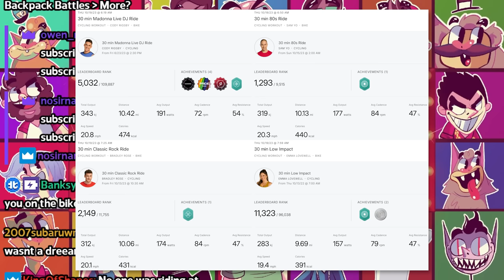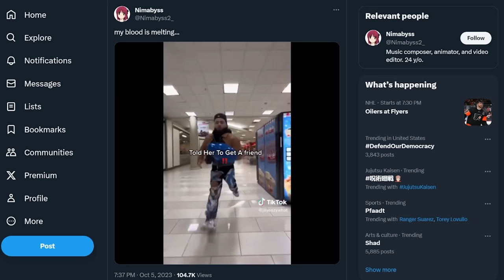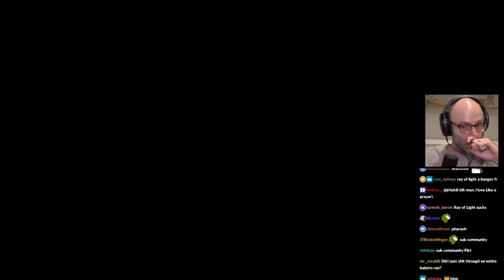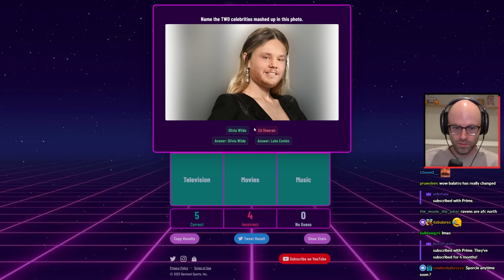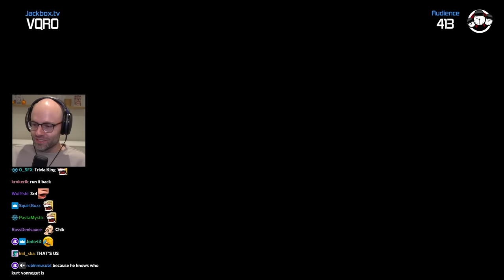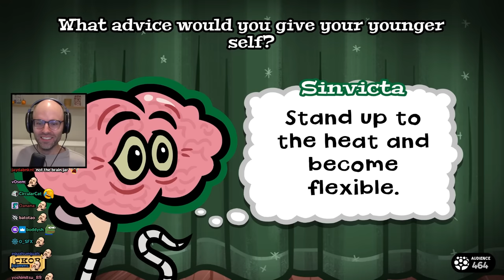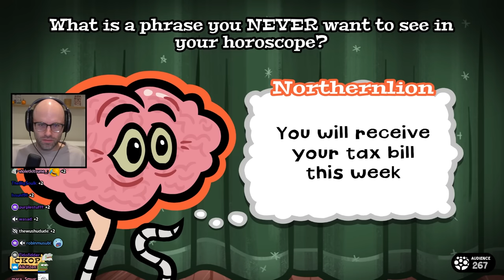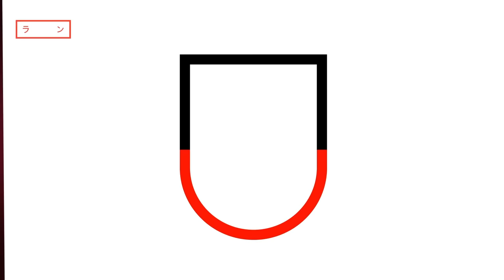you try it wise guy - Bits and Banter [10/19/2023]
ITS NOT THAT EASY CHAT I CAN'T JUST BUY MORE SPA-

00:00:00 daily Peloton update
00:07:48 NL reacts to more unreal animal videos
00:10:03 NL lies to the server
00:12:03 NL thinks 50 Cent's quick change is neat :)
00:13:47 NL is unlucky
00:16:02 NL quotes the sage Jay Eazy
00:17:33 NL on Victor Wembanyama
00:18:31 where is NL's Canadian accent?
00:19:38 NL's buffet advice
00:22:45 Pets Sounds was "different"
00:24:39 NL is just built different at Backpack Battlers
00:28:07 NL builds his backpack like he writes his code
00:29:57 the cock restaurant
00:32:35 NL plans to Peloton smurf
00:33:39 why would you say that MALF?
00:34:12 mini DLES
00:34:23 NL stands for no Madonna slander
00:38:55 NL is finally collecting on his dues
00:39:58 NL is too normal
00:41:46 chib has a crazy dream
00:43:12 NL reviews Hawaiian cuisine
00:44:21 Tee KO
00:48:30 ITS TRIVIA TIME FOR THE TRIVIA LORD
00:53:11 the rigging begins
00:57:07 Fixy Text
01:01:07 SIX MAN GUITAR HERO???
01:10:21 Hypnotorious
01:23:57 Game PR emails are so aggressive